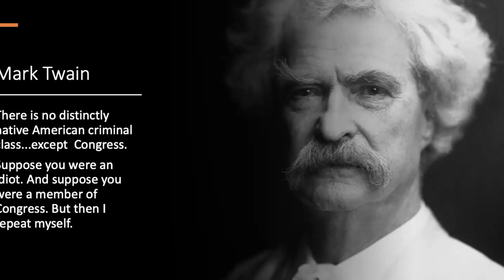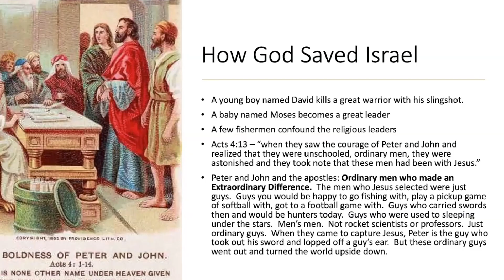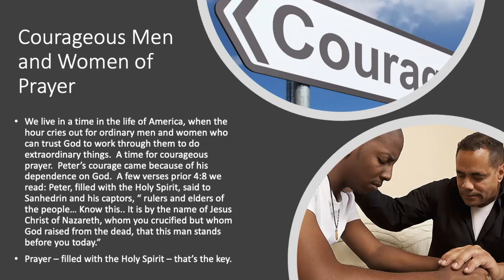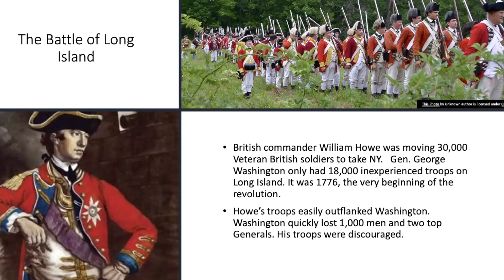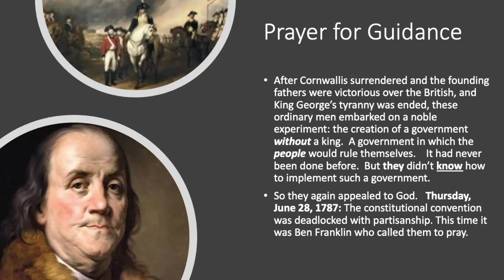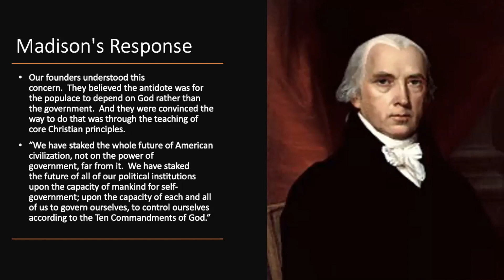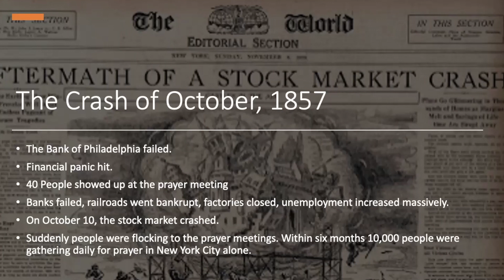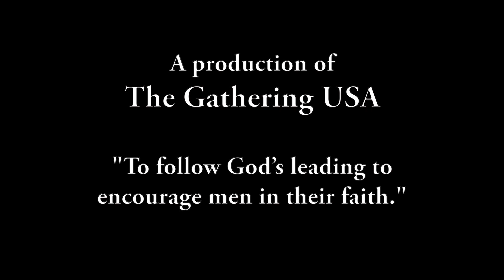18 - Ron Peri - American Miracles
American Miracles

In this hopeful presentation, Ron reveals miracles that saved the republic from defeat in the Revolutionary War and precipitated the demise of slavery and saved the Union in the Civil War.

These momentous events were a consequence of the prayer, worship, and repentance of the American people and the country’s leaders, who were men of Christian faith, as promised in 2 Chronicles 7:14:

Today we must pray as never before.